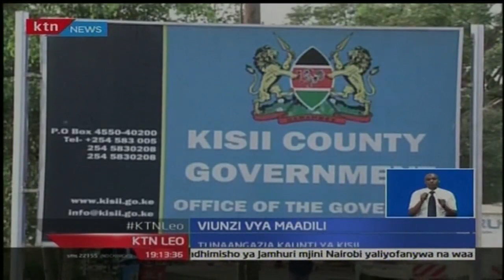KTN Leo: Taarifa kamili na Mashirima Kapombe, Disemba 12 2016